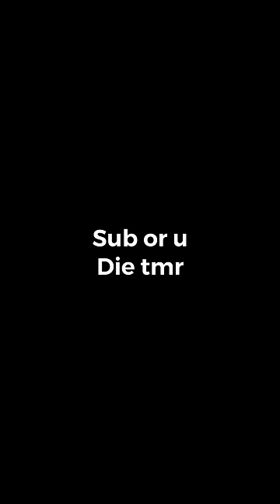Craziest predictions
I’m this short I talked about the best predictions